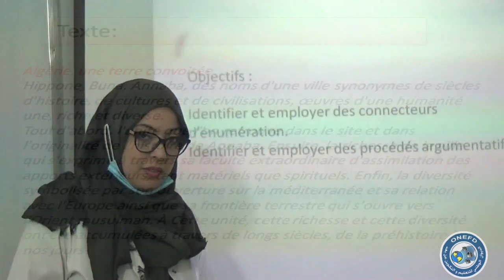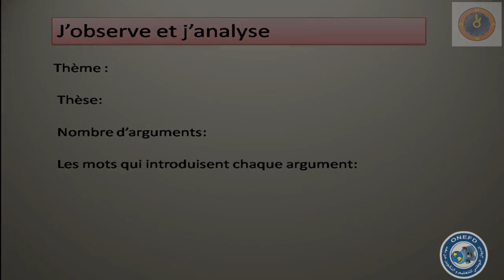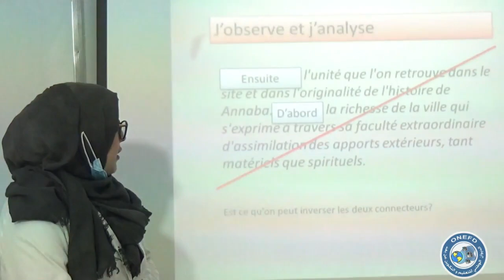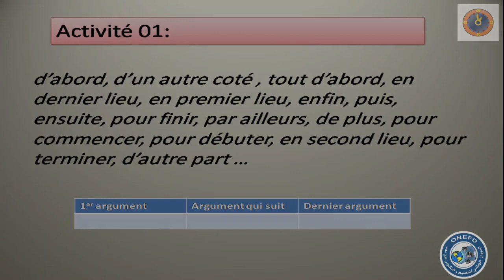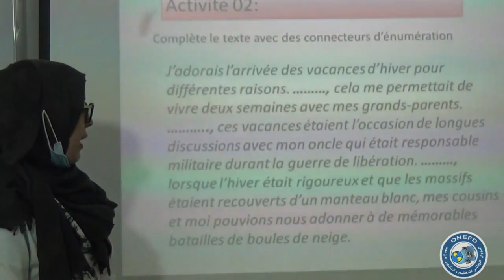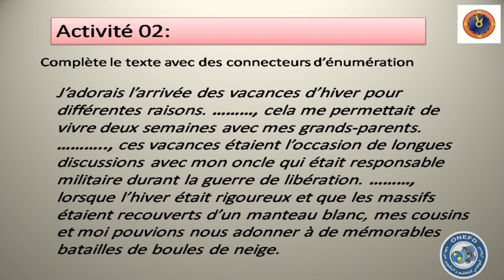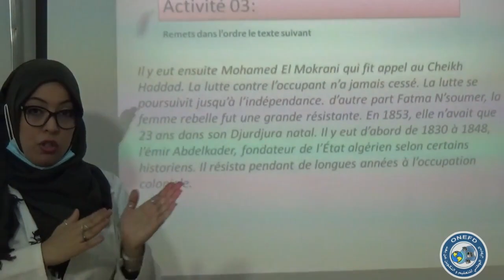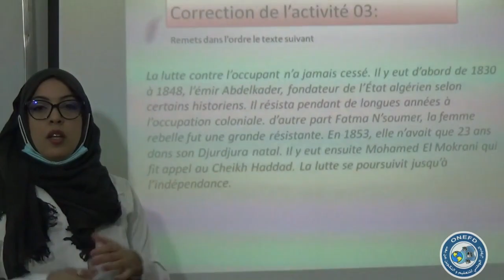مادة اللغة الفرنسية الحصة 13 من الفصل 01 (Vocabulaire - connecteurs d’énumération)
المادة : اللغة الفرنسية

موضوع الحصة :  Vocabulaire - connecteurs d’énumération

من تقديم الأستاذة : سلاطني سوسن
تحت اشراف مفتشي المادة : شابي سفيان وديلمي توفيق - ولاية تبسة